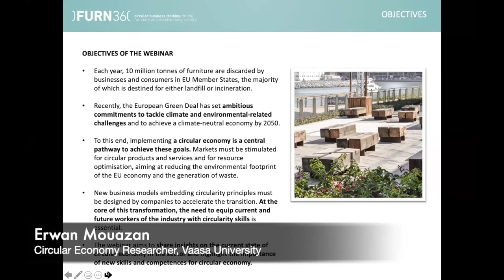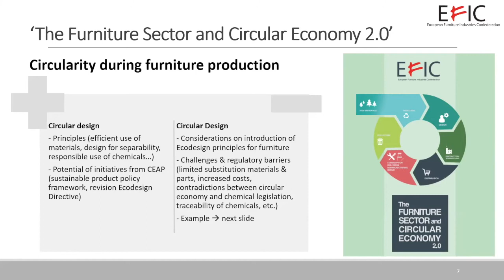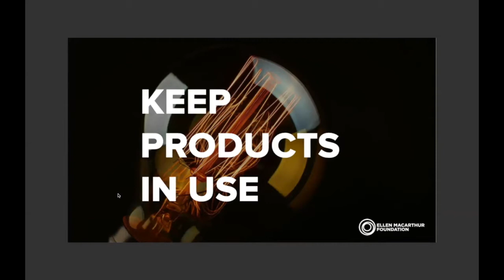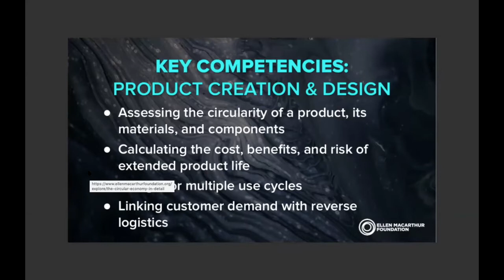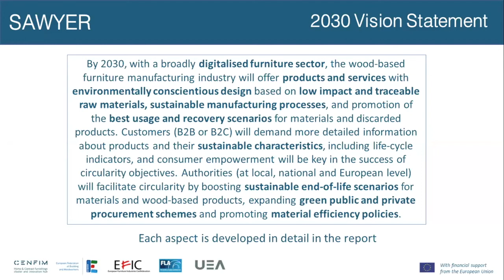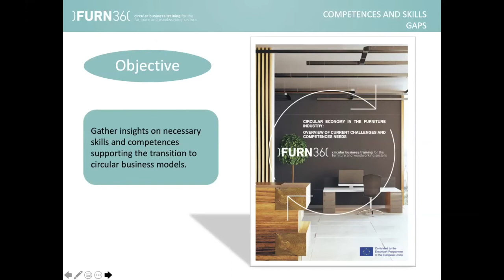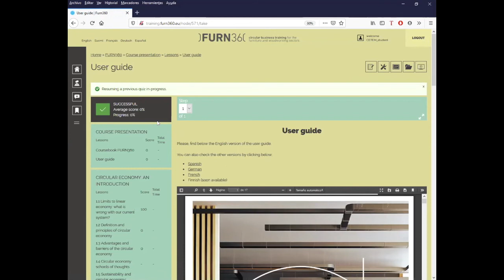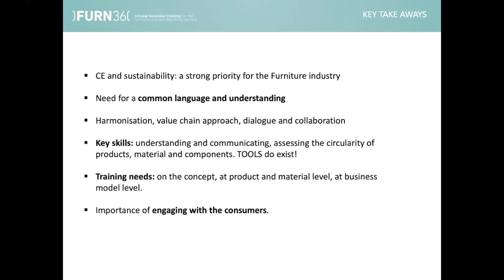FURN360 Webinar: Circular Economy in the furniture sector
Furn360 Webinar - Circular Economy in the furniture sector: Future skills for a climate neutral industry. (26th June 2020)

AGENDA

- Introduction and welcoming words – Erwan Mouazan, Furn360 coordinator
- The furniture sector and circular economy 2.0, perspectives from the European furniture industry, Gabriella Kemendi, Secretary General, EFIC – European Furniture Industries Confederation
- New skills and competencies for a circular economy– Ilma Stankeviciute, Learning Designer, Ellen MacArthur Foundation
- Circular Economy in 2030: Forecasted Scenario for the Furniture Sector – Juan Carlos Alonso, CENFIM circular economy expert in the SAWYER project
- Educating the furniture sector on circularity skills: presentation of the Furn360 online course by consortium partners
- Question & Answers
- Conclusions